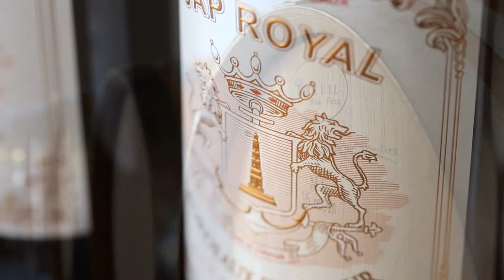Cap Royal: a wine from Bordeaux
Discover the Bordeaux Region, where Cap Royal is created!